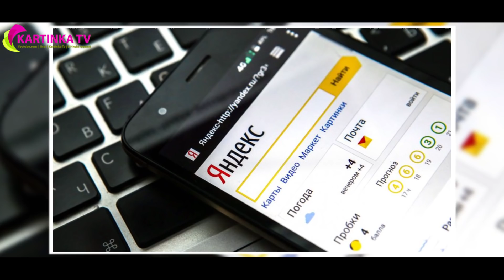УЗБЕК НОМИГА ЯРАШМАЙДИ БИ КИЛГАН ИШИ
KANALGA OBUNA BO'LISHNI UNUTMANG!  Eng zo'r videolar faqat bizda! Bizni  kuzatib boring!